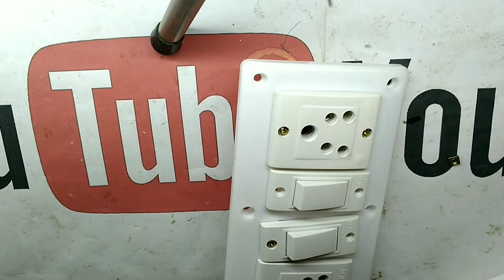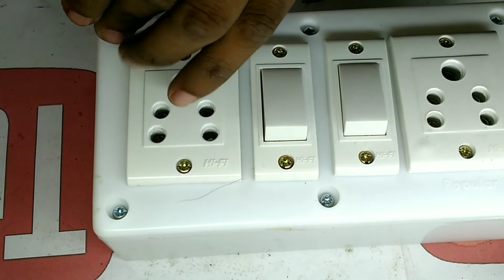How to make an extension switch board?? ഒരു എക്സ്റ്റൻഷൻ ബോക്സ്‌ എങ്ങനെ ഉണ്ടാകാം??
How to make a heavy extension box at home..